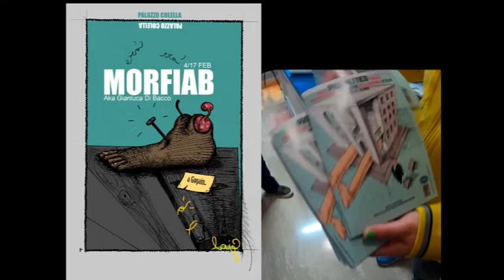Prospettico Fibroma - mostra di Gianluca Di Bacco dall'11 al 26 maggio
“Prospettico Fibroma”, l'arte della prospettiva di Gianluca Di Bacco dall'11 al 26 maggio a Pratola Peligna (SERVIZIO)